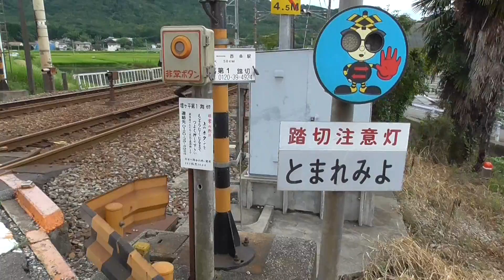【JR山陽本線・西高屋－西条間全踏切】②増ヶ平第１踏切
JR山陽本線・西高屋－西条間全踏切その②、増田ヶ平第１踏切です。西高屋駅から近い順に撮っています。